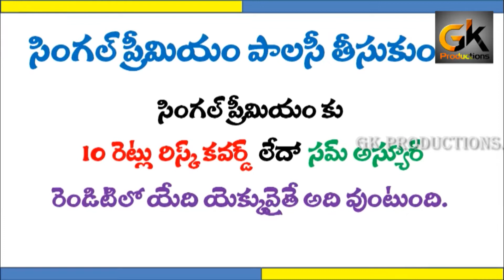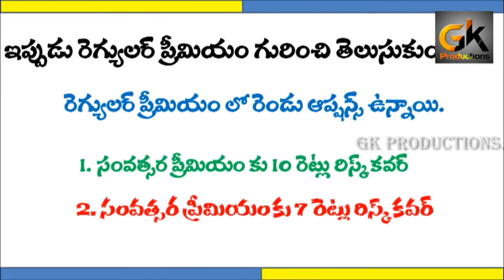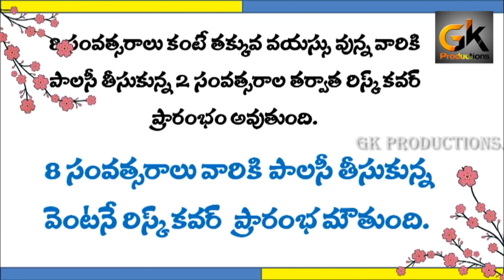LIC Navjeevan 853 new plan details in telugu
LIC Navjeevan 853